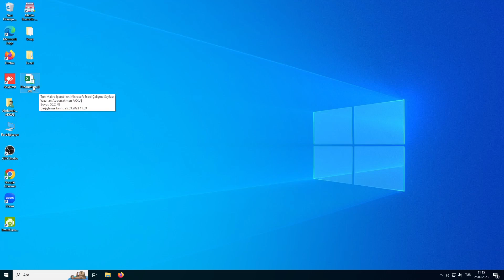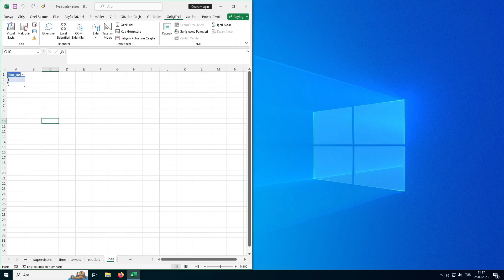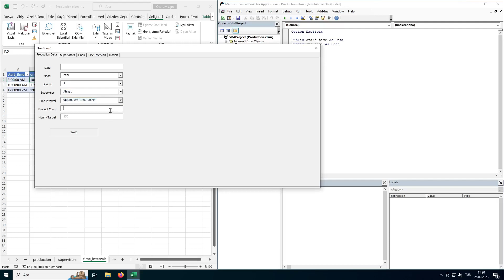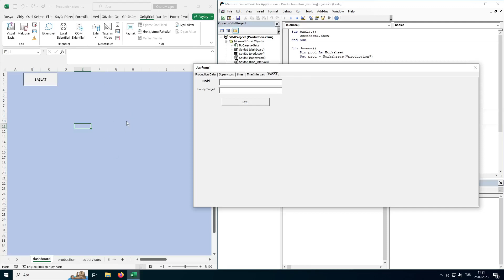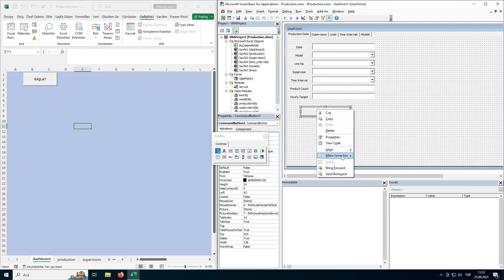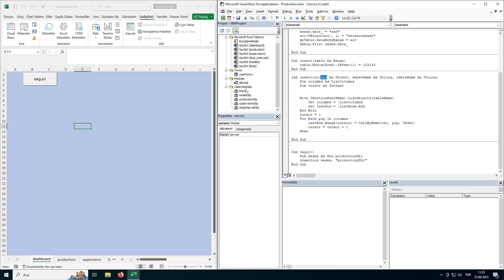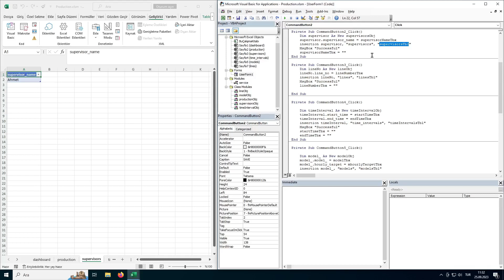Bölüm 1: Excel VBA ile Üretim Takip Programı Geliştirme Nasıl Yapılır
Excel ile üretim takip programı geliştiriyoruz.

Uygulama Hakkında
Bu uygulama bant bazlı çalışan işletmelerin saatlik üretim verilerini bantlara göre nasıl takip edebileceğine bir örnek olarak geliştirilmiştir. UserForm kullanılarak verilerin girişi ve yönetimi kolaylaştırılmıştır. UserForm içerisinde combobox kullanılarak veri tutarlılığı sağlanmıştır. Class module ve OOP ile verilerin nasıl işleneceği profesyonel bir yaklaşımla kurgulanmıştır. Clean code ilkelerine uyularak az kodla daha çok iş yapılmış, esnek bir altyapı oluşturulmuştur. Veriler farklı sayfalara dağıtılmış ve yönetilebilir bir yapı oluşturulmuştur. Veriler tablolar içerisinde tutularak hem düzenli bir görüntü sağlanmış hem de VBA tarafında işlenmesi kolay hale getirilmiştir.

Video Hakkında
Excel'de Visual Basic for Applications dili ile hazırladığımız programımızı sizlere anlattığımız videomuzda aşağıdaki konular hakkında bilgi sahibi olacaksınız:
1- UserForm ile uygulama geliştirme
2- Class module kullanımı
3- OOP-Object Oriented Programming (TR: Nesne Yönelimli Programlama) paradigmasını VBA'da nasıl uygularız.
4- Clean Code (Temiz Kod) şeklinde yazılım nasıl yapılır.
5- Tablolar VBA ile nasıl kullanılır.
6- Veri tutarlılığı nasıl sağlanır